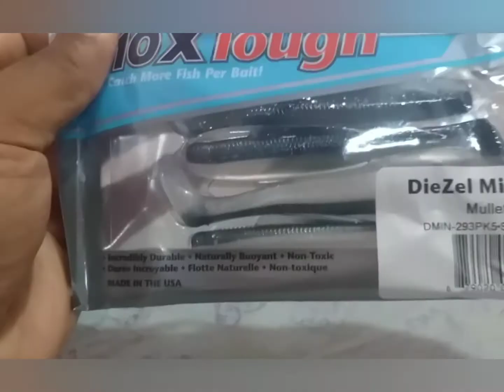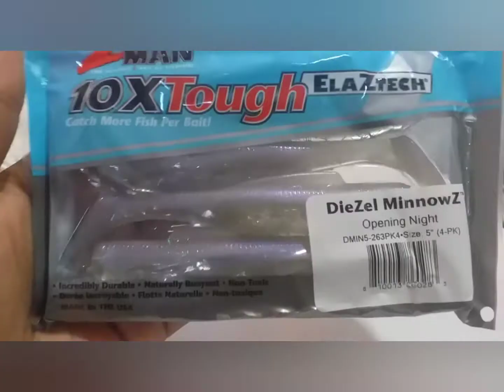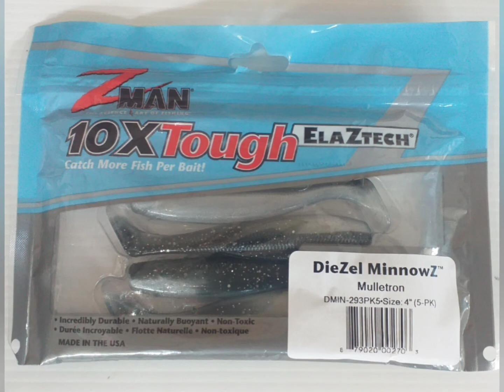Z-man diesel minnow sinhala review | Z-man jighead | Softlures and hooks